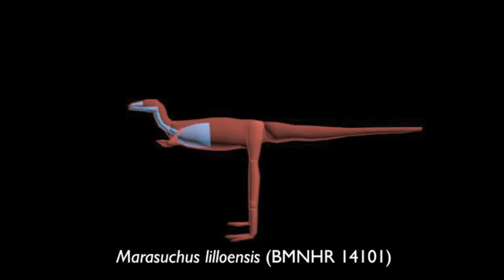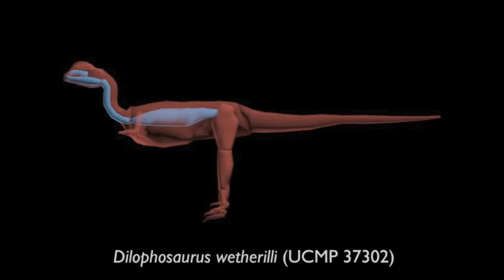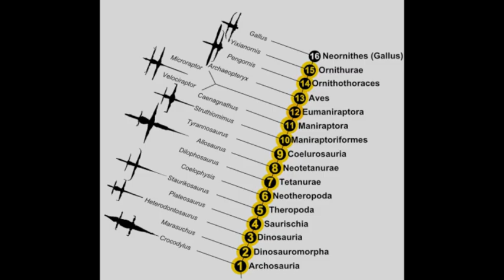Evolution of dinosaurs and their relatives revealed by 3D computer modelling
Animation showing all 17 species as computer models used in our study, rotating to show the skeleton and flesh added around it to estimate the masses and centres of mass of the whole body and each of its segments. The models are arranged in order of sequence along the evolutionary tree, which thus allows the movie to show, in an approximate sense, the sequence of gross body shape changes from early archosaurs (represented by the crocodile and Marasuchus) to later dinosaurs and ultimately birds, which was used to obtain our study's primary conclusions.

From the paper in Nature:
Allen, Vivian, Bates, Karl T. Li, Zhiheng, Hutchinson, John R. 2013. Linking the evolution of body shape and locomotor biomechanics in bird-line archosaurs. Nature, published online.

**All models use the same limb posture- this was required to standardize comparisons. But species closer to modern birds have centres of mass that are further forwards, which would require progressively more crouched legs.